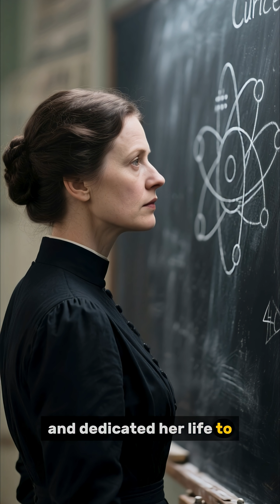Marie Curie: The Woman Who Won TWO Nobel Prizes & Redefined Science ☢️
Meet Marie Skłodowska Curie, the pioneering Polish-French physicist and chemist who transformed our understanding of matter. Discover her groundbreaking research into radioactivity, her isolation of Radium and Polonium, and how she became the first woman to win a Nobel Prize, and the only person to win two in different scientific fields. Part 39 of our series, Titans of Science.